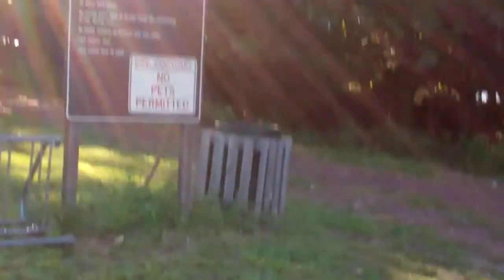Palmyra Cove Nature Park 1.MP4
Entrance to main park trail.